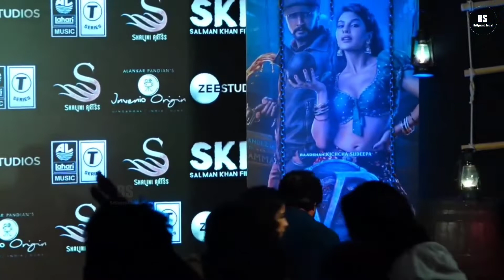Vikrant Rona Press Meet 🔥😍📸 Salman khan, Kiccha Sudeep, Neetha Ashok & Jacqueline Ritesh & Genelia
'' Bollywood Social ''

Because in this Channel I Daily Upload Bollywood Interesting News Related.